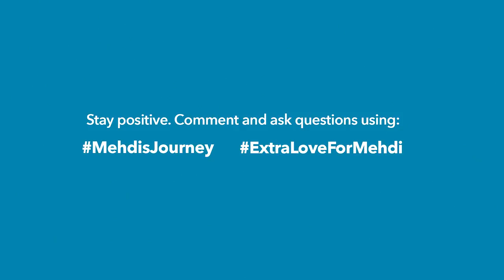Kcal Extra - Mehdi Mabrouk Transformation Journey - Episode 1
Check out the latest updates on Mehdi's journey.